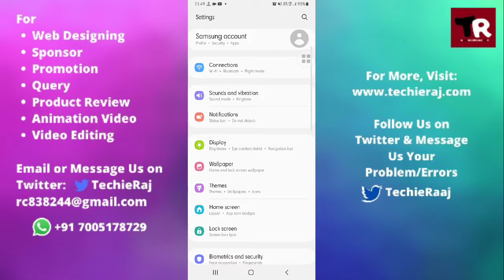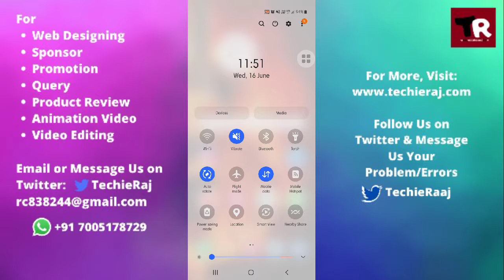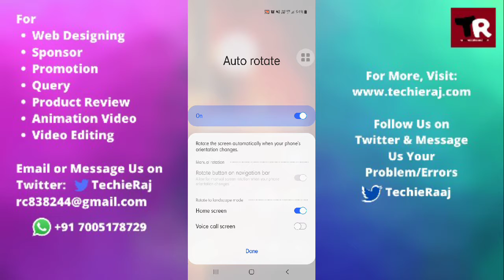Samsung M31 me Screen Rotate Kaise Kare